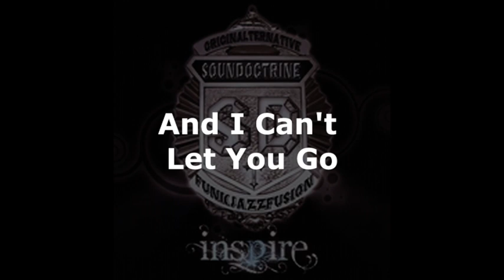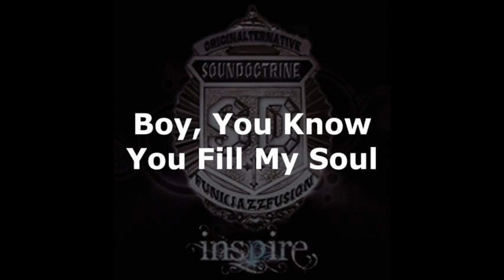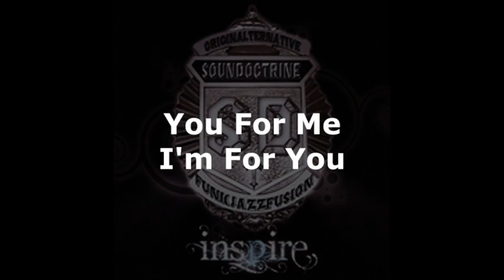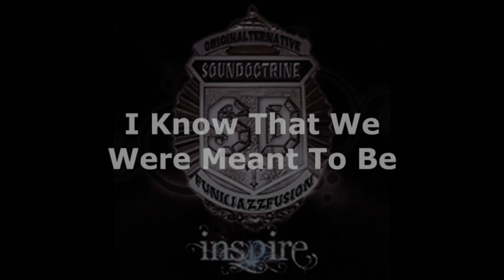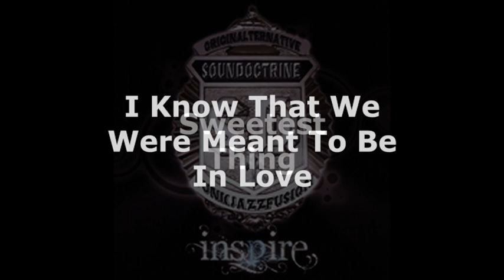SOUNDOCTRINE: Meant To Be (The Honeymoon Mix)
This Extended Track from SounDoctrine's "Meant To Be" featuring Vocalists Stefano & Jazmine with Keith McKelley's sultry sax work get the extra benefit of the beautiful Acoustic Guitar of Angel Lopez and the dynamic flutist, Jeremy DeJesus.

This suite is mixed for the intensity of Newlyweds on a Forever Honeymoon.

Written by G.H. Beulah, Jr. /S. Stanford / J. Thompson
Produced & mixed by Jere B for Tejai, Ltd

Original Track Available on Niayana Recordings